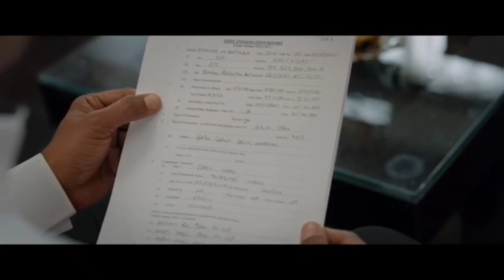31St | Teaser Review | Suspense Film | Gujarati Movie | Hitu Kanodia | Shraddha Dangar | 2024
31st | Teaser | Review | Suspense | Gujarati Movie | Hitu Kanodia | Shraddha Dangar | 2024

Star Cast: Official

Production By: Cloudland Entertainment & Drama

Production house

Producer: Bhaumik Patel, Jayesh Patel, Jayesh Parmar

Director: Pranav Patel

Story, Screenplay & Dialogues by: Pranav Patel

Co Producer: Ajay Prafulchandra Patel

Associate Producer: Dhaval Vazani

Executive Producer: Jayesh Nayak

Associate Director: Monag Baviskar

Chief Director: Maharshi Patel

DOP: Dhruv Panchal

Editor: Vraj Kaniyawala

Art director: Parth Dave

Costume Designers: Devan parmar

Styling & Makeup By: Jitu Nayi

Line Production: Ronak Goswami

Production Manager: Vinod Verma, Jay Vaghela7858, Ravi Solanki

Casting by: Cloudland Entertainment

Junior Co-Ordinator: SANDIP P CHAUDHARI

Sound Designer: Nikul Vaidh, Mitul Rami, Rohan Patel,

Prajesh Panchal

VFX: Studiocraft Entertainment, Hardik Pareekh

Visual Promotion: katalyst creates

DI Studio: Adron Cine Lab

DI Colorist: Aman Shah

Singers: Benny Dayal, Bhoomi Trivedi, Arjun Pinakin

Lyrics: Bhargav Purohit, Divyesh Joshi

Music Directors: Archit Patadia & Arjun Pinakin

5.1 Mix: Treehouse Studio

PR & Ground Promotion :-Endless Entertainment,

Promotion Partner:

Dhruvats Media & Entertainment

Marketing Head by: Dhruv Mehta & Priyank Desai Publicity Design & Digital Marketing: Nyasa Production Studio

Distributor: Vandan Shah
family drama
gujarati movie
gujarati navo video
gujarati video
gujarati
gujarati short film
gujarati film
short film
gujarati natak
new gujarati video
new gujarati movies
nasoor collection
film review
new gujarati movie review
gujarati movies list
gujarati movies 2023
31st movie
31st teaser Review
31st movie review
31st movie 15 March

lagan special
hiten kumar
hitu kanodiya
kasoombo reivew
kasoombo movie ott release
kasoombo movie box office
કસુંબો મુવી રીવ્યુ
movie review gujarati
khamkare khodal sahay che
new gujarati film
vijaygiri bava
new gujarati movie song
new gujarati movie teaser
shraddha dangar gujarati movie
kasoombo official trailer
kasoombo movie trailer
kasoombo movie
kasoombo gujarati movie
kasumbo gujarati movie trailer
kasoombo trailer
malhar thakar movies su thayu
malhar thakar movies full
vanilla ice cream gujarati movie
gujarati movie full
urban gujarati movies
vanilla ice cream official trailer
venila ice cream movie
venila ice cream malhar thakar movie
venila ice cream gujarati movie
malhar thakar new movie
vanilla ice cream malhar thakar movie
3 akke gujarati movie
new gujarati movie 2023
gujarati movie latest
gujarati new song 2024 vikram thakor
latest gujarati romantic song 2024
vikram thakor na film
vikram thakor na gujarati picture
કશુંબો રિવ્યૂ | kashumbo full movies review | new gujarati movie kashumbo 2024 | kashumbo review
kashumbo full movies review
vikram thakor jigar studio
kashumbo review
kashumbo review
new gujarati movies 2024
full gujarati movies 2024
kashumbo full movies
gujju comedy
latest comoedy
sanju khushi comedy
shemaroo movies
new comedy
gujarati movies on youtube
ગુજરાતી movie
janki bodiwala all movies
janki bodiwala and yash soni movie
janki bodiwala and yash soni
shemaroo gujarati movie nadi dosh
janki bodiwala
shaitaan movie
shaitaan new trailer
shaitaan trailer
vash gujarati movie
shaitaan teaser
shaitaan
vash explained in hindi
vanilla ice cream movie trailer
kamthaan day 3 box office collection
kamthan collection
gujarati movie review
yash soni
vandana pathak
yukti randeria
kamthaan movie review
review
lagan special movie review
nasoor trailer
hiten kumar movie
hitu kanodiya new movie
vanilla ice cream movie